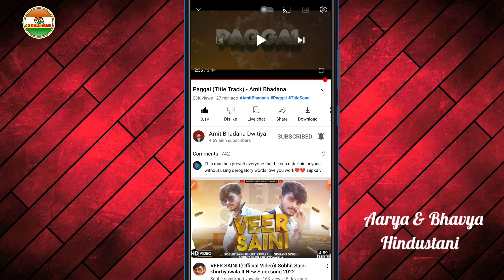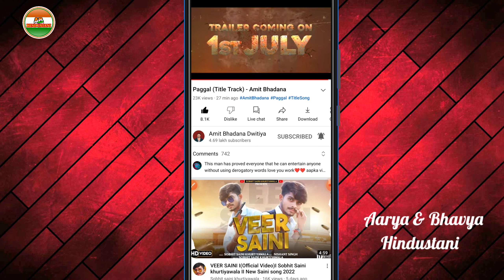PAGGAL || Amit Bhadana || Finally Paggal Title Track Song Released